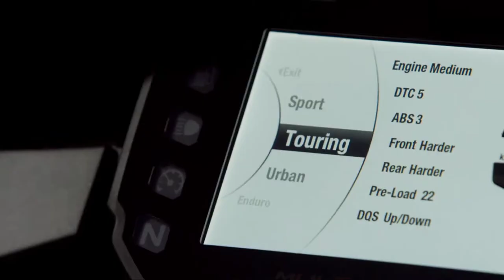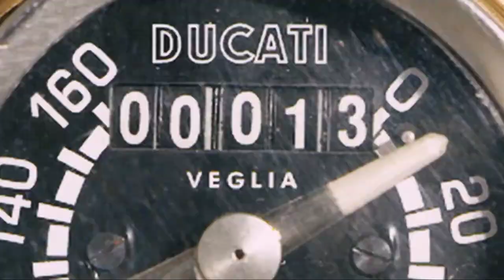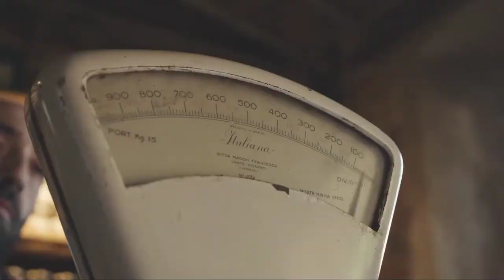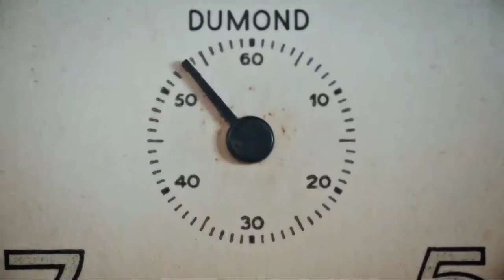Ducati Multistrada 950s Launched In India | Ducati New Bike Multistrada 950s All Details In Hindi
Hello Dosto Aaj Ki Ish video Mai maine Ducati Multistrada 950s ka Sara Details Bataya Hai Toh Aap Video Ko End tk Dekhiye.

Ducati
Multistrada
950
950s
Ducati maltistrada 950s
Ducati multistrada 950s
Ducati new bikes launched in india
Ducati Multrada 950s launch date
Ducati multistrada 950s launch date in india
Ducati new multistrada 950s
2020 ducati
2020 multistrada
2020 ducati multistrada 950s
2020 ducati multistrada 950s bs6 all specifications
Ducati multistrada 950s bs6 2020 all details
Ducati multistrada ex showroom price
Ducati multistrada 950s price
Ducati multiatrada top speed